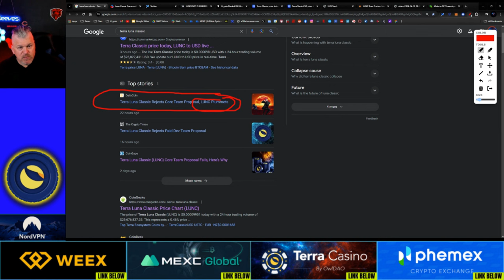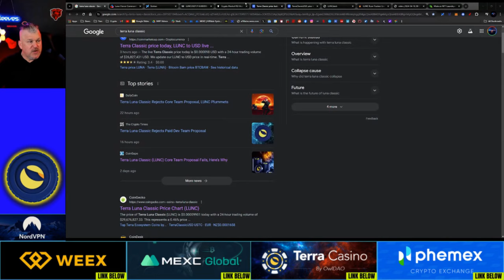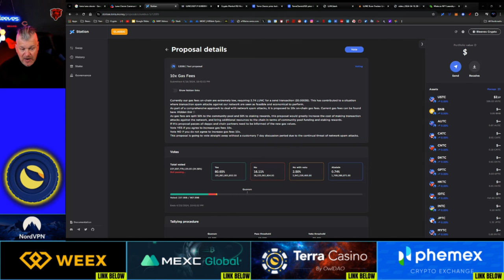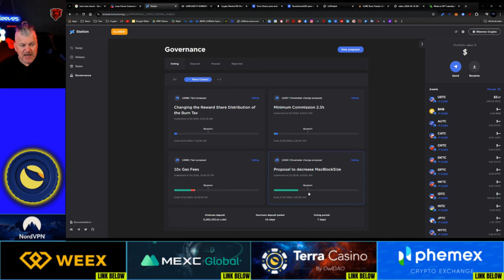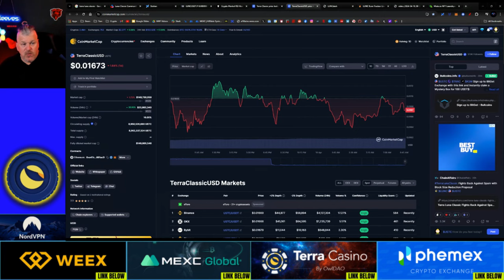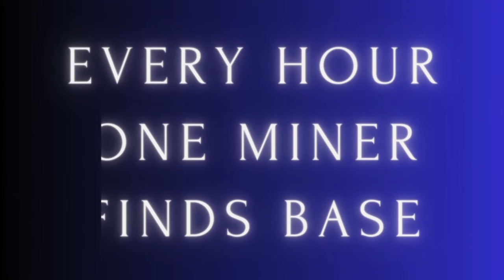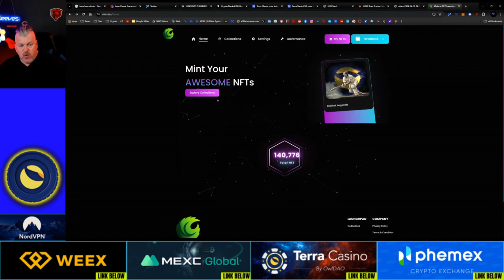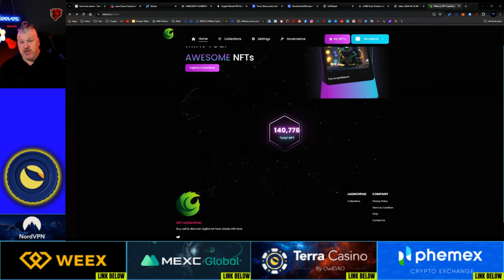TERRA LUNA CLASSIC! 10X GAS FEES? MIATA?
CRYPTO WALLETS
🪙 ERC-20 Wallet: 0xD507c4eEf733dfC3AB7A145b0367a867a6C45e0C
🪙 BTC Wallet: bc1qsu5c76jkw08a0eqkfkzgcfya99vle3kxe93a3u
🪙 Solana Wallet: FKQssfYgC2qrENwG2cyJyqH7hEYxFWH149zFrGx5Tuj8
🪙 Terra Luna Wallet: terra1ecl4l7yp5cqzgl0hdrlxp8lwjrr6epdv43scsc